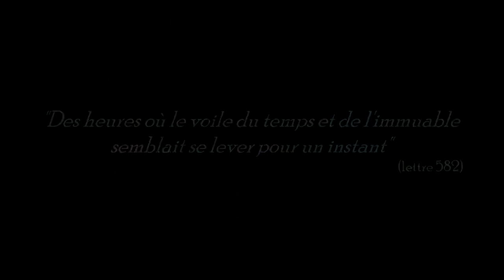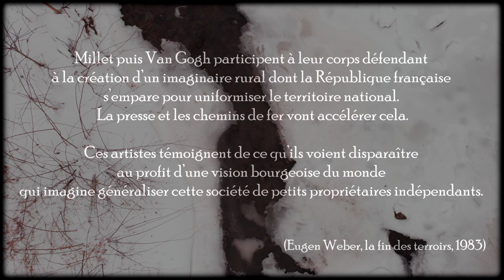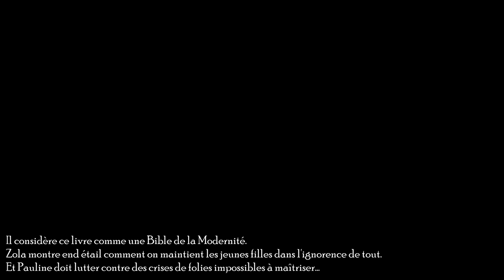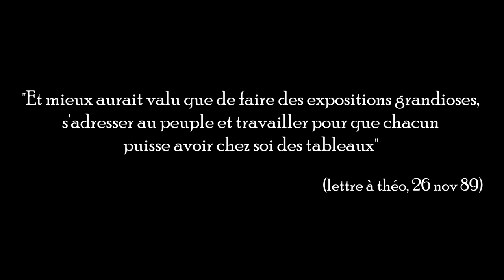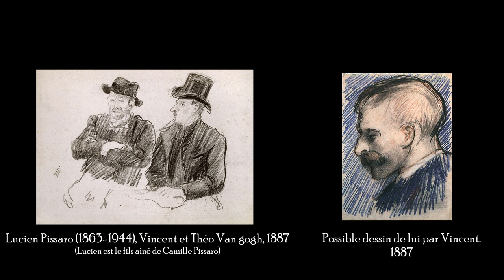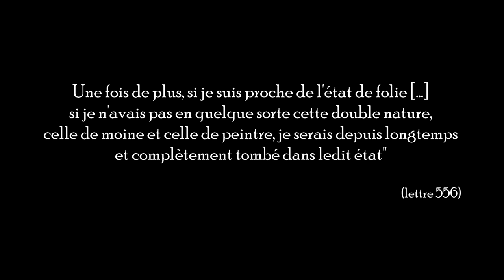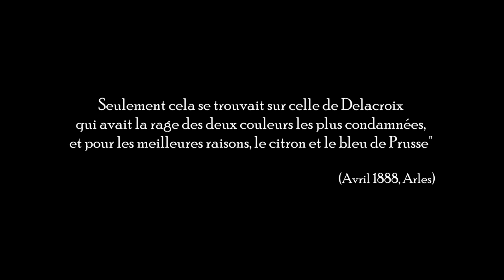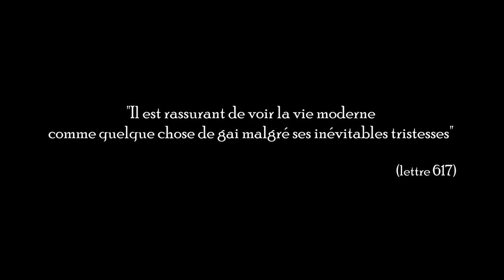Radio Palettes - Van Gogh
Emission écrite, réalisée et mise en musique par Mathieu Ophanin
Précisions :
Je fais ces vidéos sur mon temps libre, je ne prétends à rien, ne suis expert en rien, ne monétise pas. Désolé si c’est si long d’attendre entre chaque sortie, je n’ai plus la disponibilité mentale de les faire. Et pour ce qui est de la légitimité, n’en parlons pas. Si ce bruit que j’ajoute au monde venait à disparaître, ça n’aurait vraiment aucune importance.

Il reste que j’ai une audience qui dépasse de très loin ce que j’aurais pu imaginer en faisant juste mes petites réflexions sur YouTube dans un coin, en voulant faire ce que je ne trouvais pas alors en ligne il y a de cela plus de dix ans. Et ça implique un minimum de responsabilité, ce serait trop facile de se dédouaner en se cachant derrière l’amateurisme.

Rien de ce que je peux dire ne sera aussi pertinent que ce qu’en disent de véritables spécialistes.

Et éviter d’encourager des vulgarisateur·ice·s qui pillent le travail de ces personnes sans les créditer. (Les musées le font aussi, tout le temps) Je n’ai pas besoin de les nommer puisque ce sont les mêmes rares personnes qu’on invite dans les médias mainstream pour parler d’art.

Une liste pour satisfaire la curiosité artistique :

_Énormément de chercheur·euse·s mettent en ligne gratuitement leurs travaux (en cours ou non) dans leurs carnets hypothèses
-Collectif de Recherche pour une Histoire de l'Art Féministe et Queer

Des podcast :
_Dessine moi un corps, sur les formes, le style, les techniques et ce que ça implique de créer.
_La couleur de l’art, l’histoire de l’art et des musées avec une perspective antiraciste
_Pourvu qu’iels soient douxces podcast, c’est un collectif de critiques d’art qui ne se repose pas sur des arguments d’autorité contrairement à France Culture et ses émissions discutables. Les débats font preuves de pédagogie et d’engagement qui sont plus que bienvenus. On apprend énormément.
_Présent·e podcast, sur l’art et les artistes contemporain·e·s avec leurs réflexions, démarches et idées.
_Racines Des Arts Afroxploitation
_Venus s’épilait-elle la chatte, podcast sur l’histoire de l’art avec le prisme du féminisme.

Quelques influenceur·euse·s sur instagram :
_blackaristocratart,
_Camille jouneaux/laminuteculture,
_émilie belami,
_lanuitremueparis,
_Ludivine Gaillard/mieuxvautartquejamais,
_Margaux Brugvin,
_mhkzo/Marion Cazaux,
_mr bacchus,
_whereverhugo/Hugo Spini

Liste non-exhaustive, naturellement.

Bibliographie :

Audin, M., La semaine sanglante, Mai 1871, Légendes et comptes, Libertalia, 2021
Belgherbi, E., Exposer les femmes artistes dans les musées en France, pistes et perspectives, 2022 dans "Guide pour un musées féministe", musé·e·s, 2022
Bernard, E., « Julien Tanguy, dit le “père Tanguy” », Mercure de France, 16 décembre 1908, p. 600-616
Chevalier, L., Classes laborieuses et classes dangereuses à Paris pendant la première moitié du XIX° siècle, 1958
Coccia, E., Le Semeur, De la nature contemporaine, Fondation Vincent Van Gogh, 2020
Cordillot, M. (dir.), La Commune de Paris 1871. Les acteurs, l’événement, les lieux, Les Éditions de l’Atelier, 2021
Deleuze, G., Paris 8. Cours 14 du 31.03.81
Duclert, V., La République Imaginée (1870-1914), Folio, 2021
Fraisse, L., L'éclectisme philosophique de Marcel Proust, 2013
Goetschel, P., Martin-Fuguier, A., Artiste. Dans Delporte, C., Mollier, J-Y., Sirinelli, J-F., (Dir.), (2010), Dictionnaire d’histoire culturelle de la France contemporaine, PUF
Heinich, N., La Gloire de Van Gogh : pour une sociologie de l’admiration, 1996
Metzger, R., Walther, I.F., Van Gogh l'Oeuvre Complète, Taschen, 1990
Moulin, R., le marché de l'art, Mondialisation et Nouvelles Technologies, 2000 (rééd.2009), Flammarion, Champs arts
Rockefeller, H. W., "Why the Word “Forgotten” Isn’t Helping Women Artists", in Hyperallergic, 15/02/2022
Sirkis, N., Sur la route de Van Gogh, Edilivre, 2017
Stiegler, B., Niezschte et la vie, 2021
Valda, C., Van Gogh, Commune et drapeaux rouges, "De l'importance des couleurs en politique et en peinture, dans Revolution Permanente, 29/05/2021.